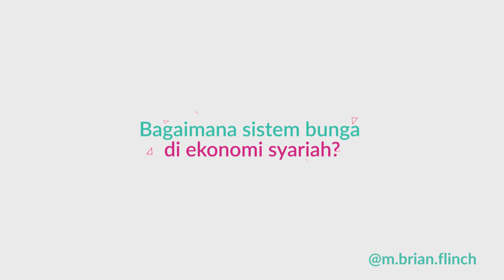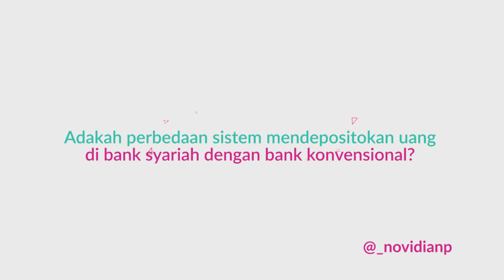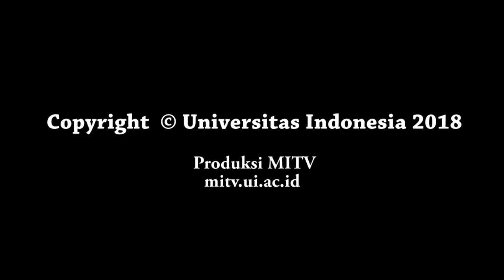BUNGA KREDIT DAN DEPOSITO DI BANK SYARIAH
Penyaji: Tika Arundina, SE, MSc, PhD